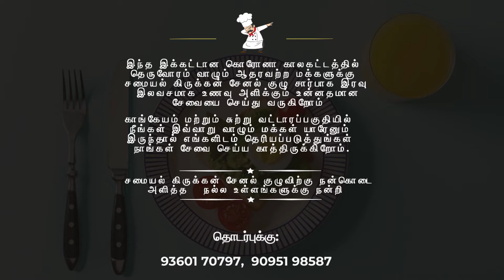DAY 5 | LEMON RICE | எலுமிச்சை சாதம் | COOK FOR CORONA | COOK FOR COVID | SAMAYAL KIRUKKAN